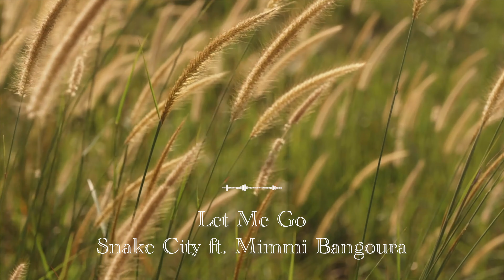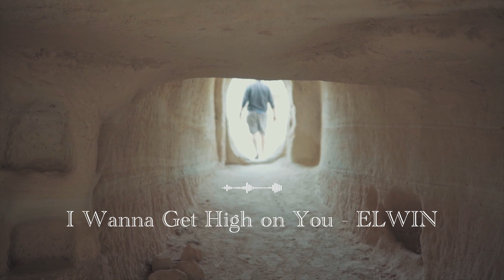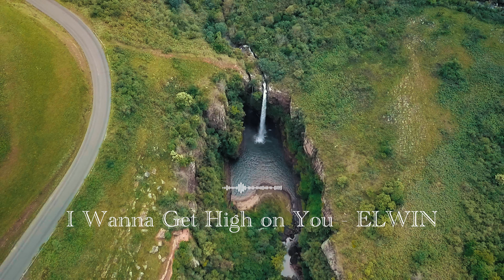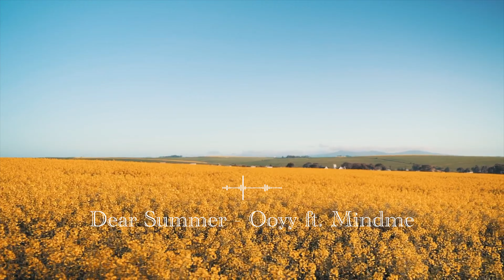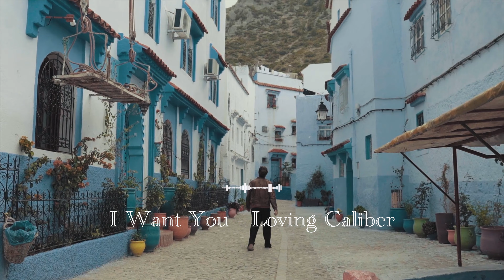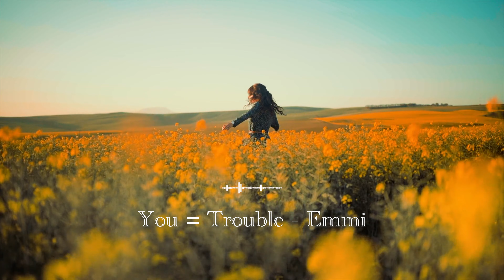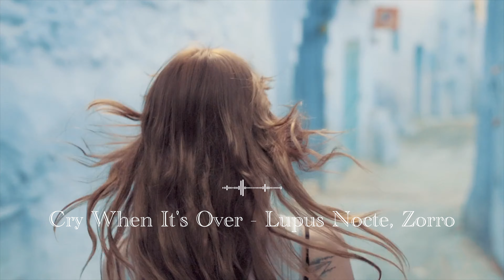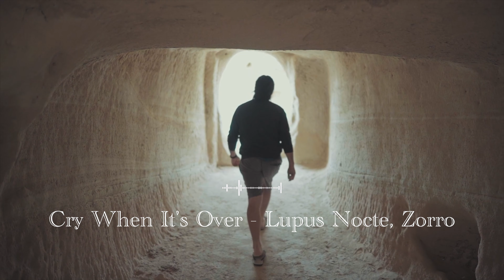Music Playlist - Electro/ Indie/ Pop/ Dance Songs 洋楽プレイリスト 🍀🌼 日の始まりに聴きたくなる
Music Playlist - Electro/ Indie/ Pop/ Dance Songs Positive Music Boost Your Mood Play In Car/ Coffee/ 洋楽プレイリスト

🍀🌼 日の始まりに聴きたくなる

“The biggest adventure you can take is to live the life of your dreams.” – Oprah Winfrey

🍀 Welcome to Hi Kira! 🍀

► We create a collection of relaxing ambience and coffee shop music playlists to brighten up your day and heal your feelings. Our videos will keep you company when you study and work. We hope you have a good time and enjoy our music.

- All music in this channel is copyrighted and has Content IDs. We have the licenses and permission of the original creators.

►We Post New Video Weekly ❤

Enjoy the playlist and hope you have a great day!!! 😊🍀

TRACKLIST:
00:00:00 There's a Heatwave - Siine ft. Mindme
00:02:53 Used To This - Maybe
00:06:12 Let Me Go - Snake City ft. Mimmi Bangoura
00:09:11 I've Had Enough - Snake City
00:11:55 I Wanna Get High on You - ELWIN
00:15:43 Upside - Mindme ft. LaKesha Nugent
00:18:48 Hello Yellow - Lupus Nocte, Zorro
00:21:43 The Future Lives In You - Flux Vortex
00:24:54 Dear Summer - Ooyy ft. Mindme
00:27:59 Be This Way - Hallman
00:30:56 Rare Love - Cody Francis
00:34:06 If I Was Your Girlfriend - Mondays ft. Lucy
00:37:22 To Better Times - Alder ft. Milva
00:40:35 You = Trouble - Emmi
00:43:46 Cut You Off - Mindme
00:47:03 Not Afraid to Love - Flux Vortex
00:50:43 Killer Vibe - Flux Vortex
00:53:45 Cry When It's Over - Lupus Nocte, Zorro
00:56:48 Dance This Night Away - Siine ft. Frank Moody
00:59:19 I Bleed - Vicki Vox
01:02:49 Thank You For Nothing - Vicki Vox
01:05:02 La La (Singin' Like) - Elijah N ft. Ms K

► I use Wise.com to send money abroad. Really easy and a lot cheaper than the bank! Give it a try with a fee-free transfer of up to 800 CAD